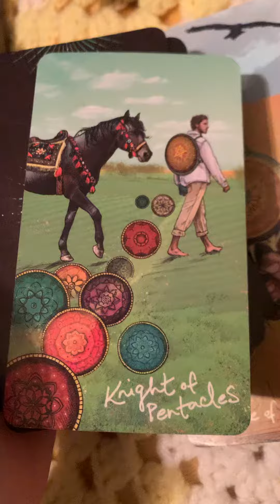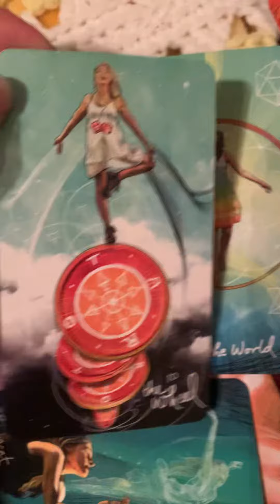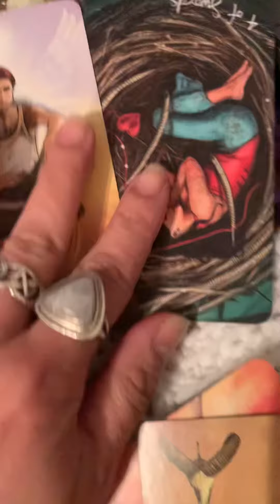1.12.2024 10ofWands & TheEmpress - Releasing Expectations - ToTheInnerWild @ My Secret Forum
Header: (10 of Wands + The Empress both in reversal) = Releasing Expectations; (Prepositioned) Constructs of Power Dismantled

Btw, the cover that auto-populated is the HighPriestess as her youger self. 😉

Doing a little flash card action to organize the connections. Filmed on a forum where if you’re there, then you’re there. No ghosting. No silent, distant viewers. A riddle resolved with presence; a roll call that registers in my reality. No compromise. These playbacks are meant to be done Charlie Chaplin style.

A.) Primarily meant for those who showed up on the actual. This bridges the music & visuals to revisit as needed.

B.) Secondarily, a lot can be said with little to no words. Testing the intuition of my YouTube birds.🐣

▶️ Sweatpants | Childish Gambino
▶️ NightShift | Commodores

TinaTeachesTarot. 🤓 w/

Best,